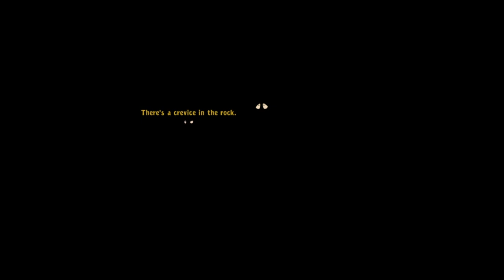Two Dead Ends on Deponia [Ep 70]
Good thing theres three of me